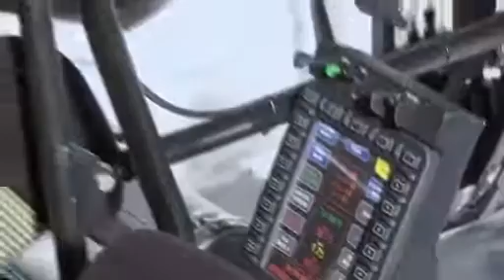2011 Ford Fiesta RS WRC walkaround